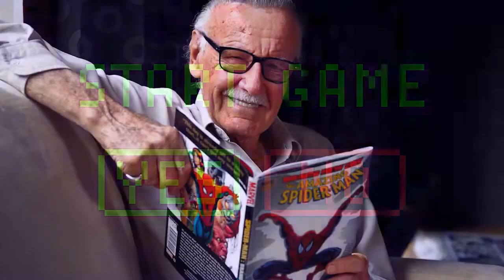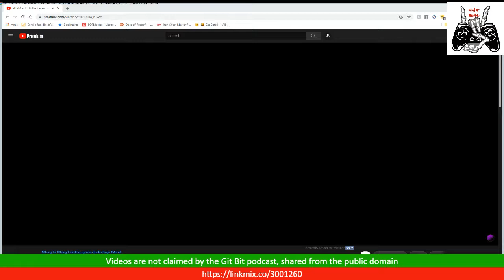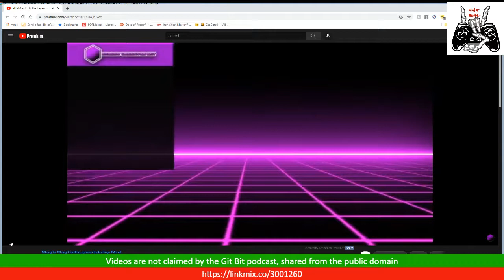Git Bit Podcasts - Special Sunday Edition - 9.5.21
Non - spoiler review of Shang-Chi and The Legend of the Ten Rings, we also review the most recent episodes of Marvel's What-If,  StarGirl, and DC's Titans. Also upcoming video game news and comic book recommendations of the week.